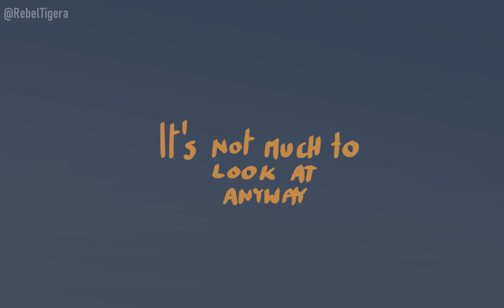Scars // LMK AU ANIMATIC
I decidet to blow up
Characters belong to creators of Lego monkie kid
soft: CSP

Siam Ink Demonal